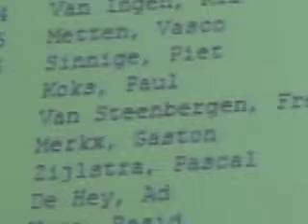Open Rapid kampioenschap van Enkhuizen 2011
Hopman, Pieter
Van Ojik, Mark
Van der Zee, Cees
Buikstra, Arjon
Haakman, Adri
Lie, Michael
Balla, Tom
Helder, Marc
Seewald, Ralph

Van der Schee, Peter
Piket, Joop

Zwaan, Peter
Plukkel, Sjoerd
De Weerd, Warner
De Jong, Roel
Spil, Bert
Visser, Ingmar
Sinnige, Piet
Merkx, Gaston
Van Ingen, Rik
Van Toor, Kees

Bonte, Holger

Metten, Vasco
Gorter, Jaap
Hofman, Richard
Mantel, Dirk

Keesman, Henk

Vogelenzang, Peter

Weltevreden, Andrew
Duinmaijer, Martin
Kelder, Sjoerd
Reus, Piet
Hendriks, Johan Paul
Boots, Lukas

Van Steenbergen, Frederik
Weel, Nico

Zijlstra, Pascal
Schol, Jan

Van Balen, Leo
Schol-Grin, Anneke
Nanholy, Willy
Hoffer, Koen

Van den Ende, Gregory

De Hey, Ad
Krso, Rasid

Buysman, Co
Gogebakan, Irfan
Slaman, Rik
Kuijper, Hans

Koureas, Panos

Morsink, Hans
Balla, Tom sr.

Koks, Paul

Glas, Jack
De Groot, Werner

Quarre, Sido

Deken, Paul

Van Stralen, Herman

Dzanic, Mirsad

Stam, Peter

Droog, Albert

Graaf, Jeroen
Van Bilsen, Jeroen
Van Kuijk, Anne
Thole, Eugene
Mozer, Nancy

Melchers, Bert-Jan
Vos, Roald
Van der Veen, Jochem